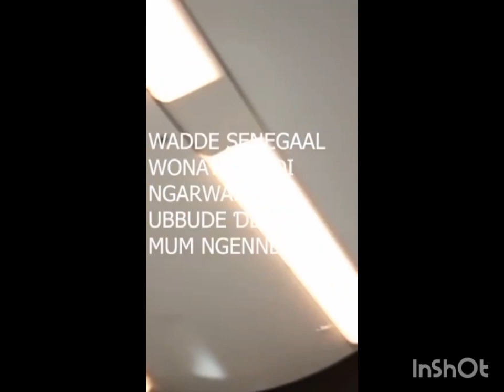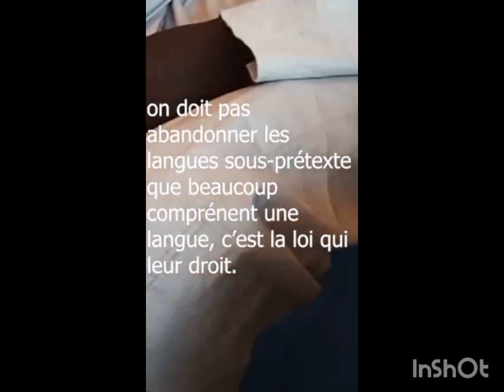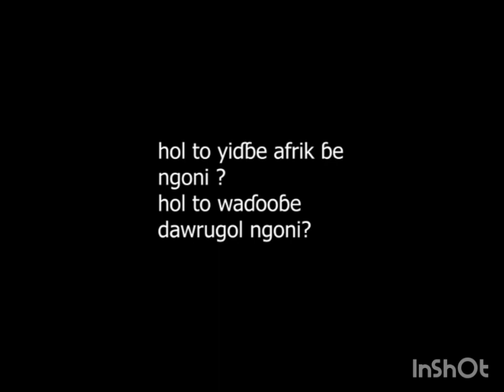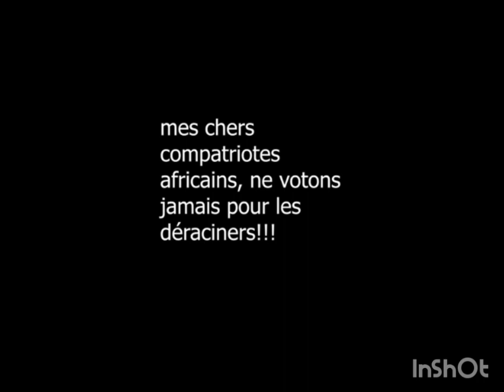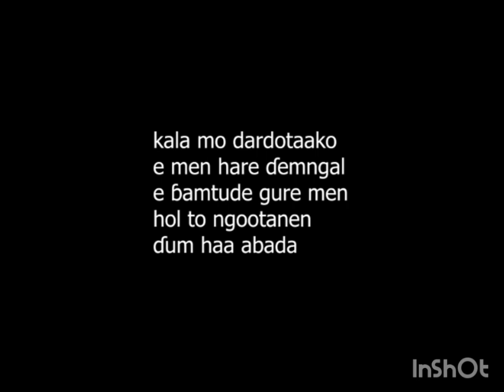T Abou sih